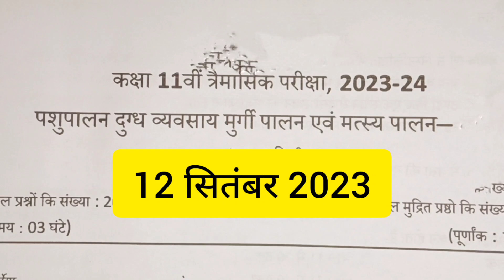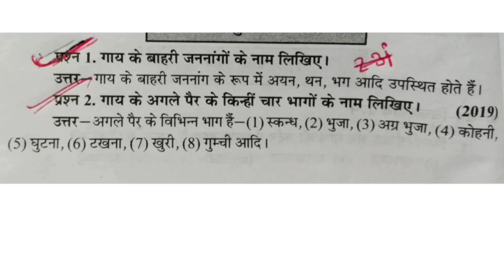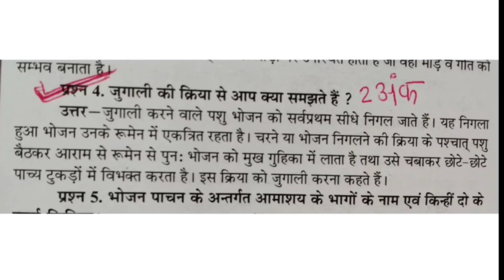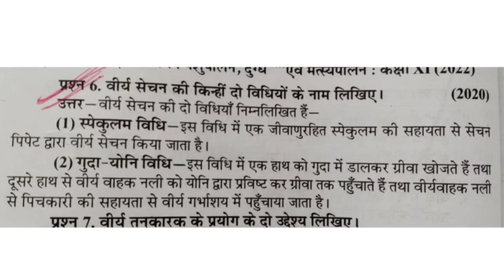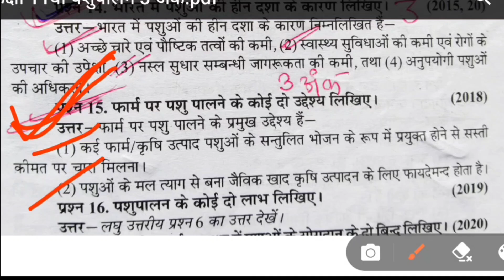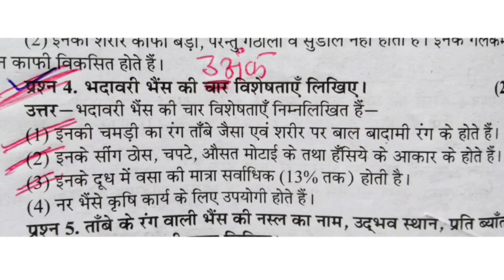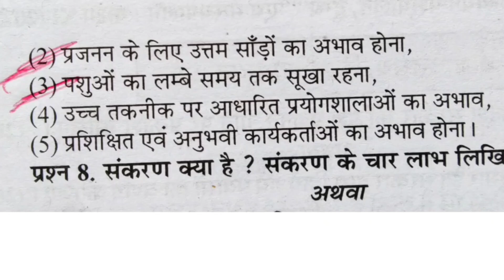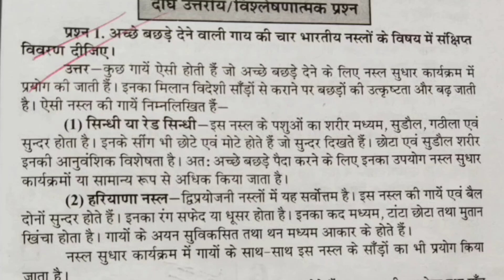class 11th pashupalan ka paper 2023 कक्षा 11वीं पशुपालन का त्रैमासिक पेपर 2023animal husbandry paper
class 11th pashupalan ka varshik paper 2023 कक्षा 11वीं पशुपालन का त्रैमासिक का पेपर 2023 animal husbandry ka paper

इस वीडियो में हम निम्नलिखित बातों को जानेंगे:-👇👇

pashupalan ka paper 11th class 2023
pashupalan ka paper 2023
class 11th pashupalan ka tremasik paper 2023
pashupalan ka paper 2023 11th class
animal husbandry ka paper 11th class
पशुपालन का त्रैमासिक का पेपर
pashupalan in class 11
pashupalan ka tremasik paper class 11th
pashupalan ka paper
pashupalan varshik paper
pashupalan ka final paper
pashupalan 11th paper 2023
पशुपालन का पेपर
class 11th pashupalan paper 2023
pashupalan paper
11th pashupalan agriculture ka paper 2023
पशुपालन का त्रैमासिक पेपर 2023
kaksha barahvin pashupalan ka paper 2023
पशुपालन का पेपर 11वीं का
class 11 pashupalan paper 2022
class 11th agriculture paper 2023
pashupalan tremasik paper 2023
pashupalanka paper
pashupalan ka paper kaksha 11vi
kaksha barahvin pashupalan ka paper
kaksha barahvin ka pashupalan ka paper 2023
rupesh hap classes
pashupalan ka paper class 11th
rupesh hap classes
kaksha 11vi ka pashupalan tremasik ka paper
kaksha 11 pashupalan ka paper 2023
पशुपालन का पेपर कक्षा बारहवीं
class 11 pashupalan tremasik paper 2023
kaksha barahvin pashupalan tremasik paper
pashupalan
class 11th pashupalan ka tremasik paper 2022
pashupalan ka paper 2022 11th class
पशुपालन का पेपर
11th agriculture ka paper 2022
11th pashupalan paper 2023
पशुपालन कक्षा 11वीं
पशुपालन
animal husbandry ka paper 2023 11th class
पशुपालन का पेपर 2023
pashupalan ka paper 2023 11th
pashupalan ka paper
class 11th pashupalan ka paper 2023
kaksha 11vi pashupalan ka paper
pashupalan 11th paper
rupesh hap classes
pashupalan ka paper 2022
कक्षा 11वीं का पशुपालन का पेपर
class 11th pashupalan ka paper
pashupalan class 11th
pashupalan ka paper

class 11 pashupalan ka paper 2023
kaksha gyarvi ka pashupalan ka paper
pashupalan
pashupalan paper 2023
pashupalan
पशुपालन कक्षा 11
class 11 pashupalan ka paper
kaksha 11vi ka pashupalan ka paper
kaksha 11 pashupalan ka paper
पशुपालन का पेपर कक्षा 11वीं
pashupalan
kaksha barahvin pashupalan  paper
पशुपालन कक्षा 11
pashupalan कक्षा 11
pashupalan paper 11th class 2023
animal husbandry ka paper
pashupalan
pashupalan paper 12l1 class 2022
pashupalan
कक्षा 11 पशुपालन का त्रैमासिक पेपर 2023